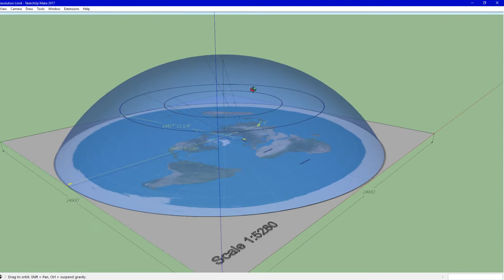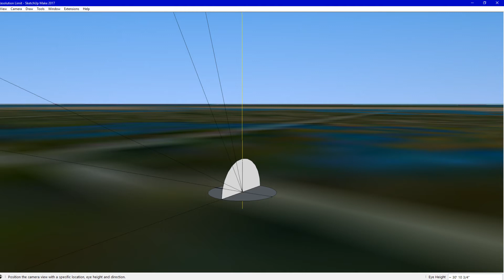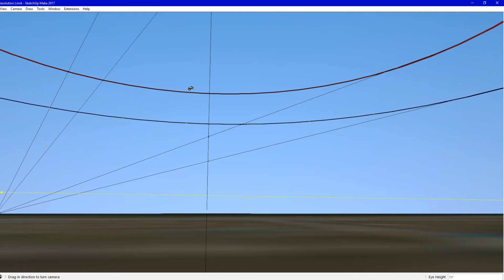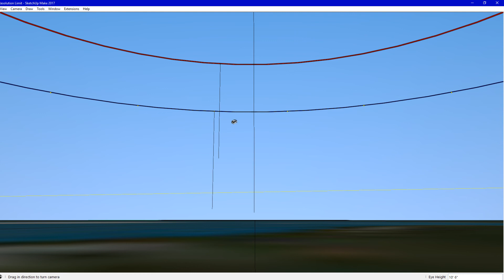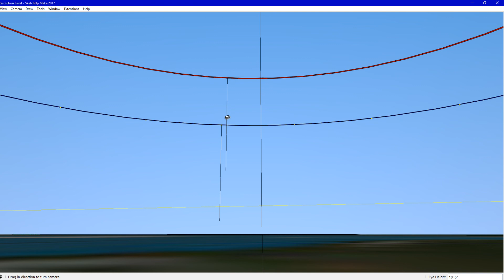Angular Resolution Limit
There should be NO limit for how far we should be able to see on a flat earth.